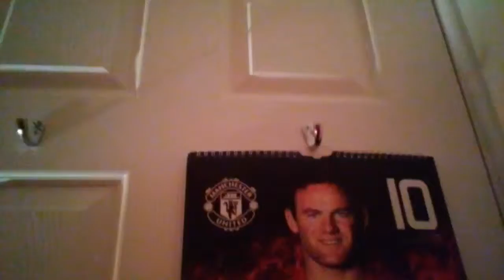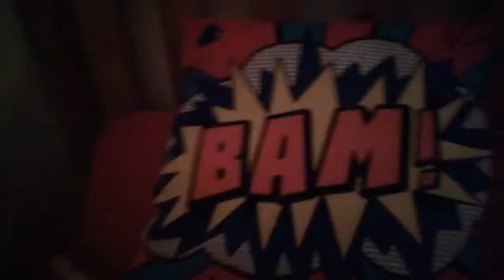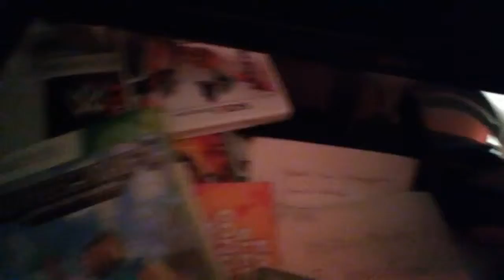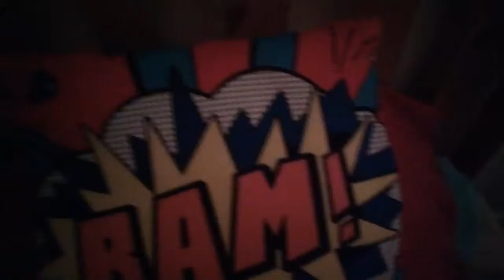My messy room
To ring you around my room